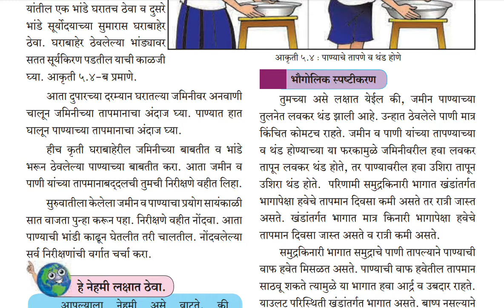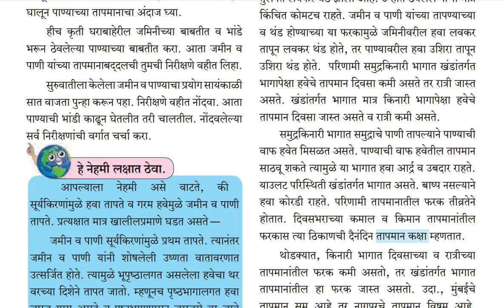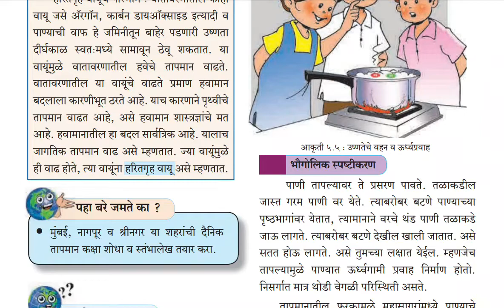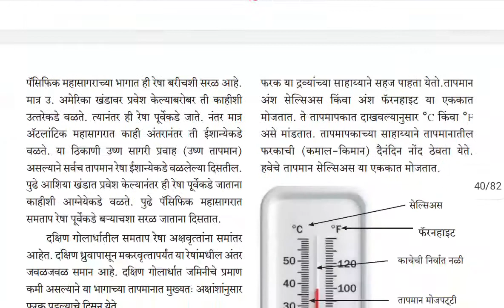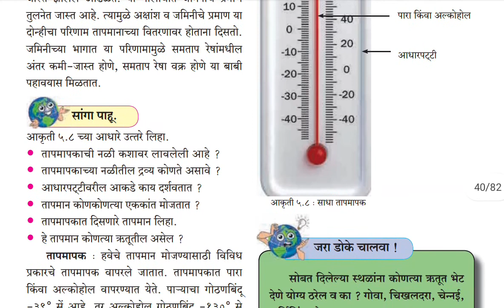इयत्ता सहावी विषय भूगोल प्रकरण ५. भाग 2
S.R.P.